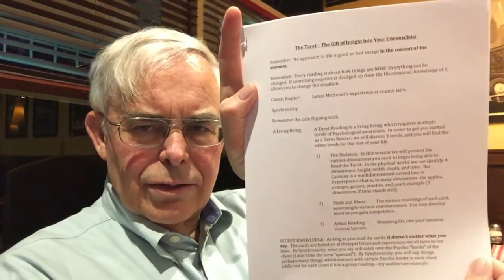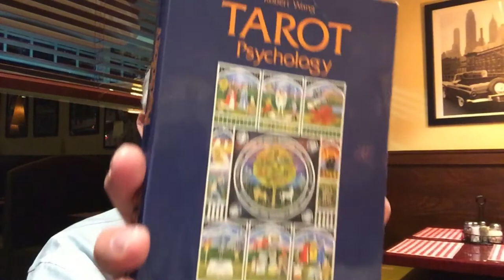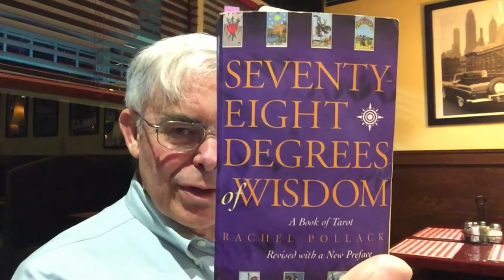JRG2 – Learning to Read The Tarot – Part 1 -The Skeleton - Caveats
--00:05—How I first learned how to read The Tarot.
--00:49—There is nothing mystic about The Tarot.
--00:58—A methodology to release information from your Unconscious that you’re not hearing at the moment.
--01:15—Caveats to be kept in mind from the beginning.
--01:28—Even a bad Tarot Reading is ONLY about this moment.  You can change it for the future.
--02:21—It’s not predicting the future.  You can change your future if you know something negative.  You have the chance to change everything.
--03:15—This is NOT something to be taken lightly.  James Michener example.
--05:58—Talk about Synchronicity.
--06:28—The example of the “Barn Raising” in the movie “Witness.”
--08:39—The story I told about flipping a coin.
--09:11—The Tarot works in the same way, but in huge technicolor.
*--09:55—A Tarot Reading is a living being in the Psyche.  It can be Frankenstein.
--10:57—The first level is “The Skeleton.”  It really helps to understand how Calculus works—a curved line in hyperspace.
--13:32—It’s not a mathematical divination, but the metaphor is offered to help you understand that it is an issue of multidimensionality.  A Tarot Reading is a multidimensional event.
--14:28—The third dimension is an actual reading.  That’s when you have Frankenstein on the table. Once you know the skeleton and the flesh and blood, you have to breathe life into it.
--15:02—My boast about reading for an auditorium full of people.
--15:52—The significance of different Tarot decks.
--16:32—Reference to Seventy-Eight Degrees of Wisdom by Rachel Pollack.
--18:22—Reference to Tarot Psychology: A Handbook for the Jungian Tarot by Robert Wang.
--19:02—Reference to Tarot and Individuation: Correspondences with the Kabbalah and Alchemy_ by Irene Gad.
--19:15—We’re talking about The Tarot as a way into Individuation.

Session 57 Part 1 – November 20, 2017

--Persons desiring access to the Group DropBox should contact the Group Leader via Twitter: @skip_conover or Facebook or MeetUp.com